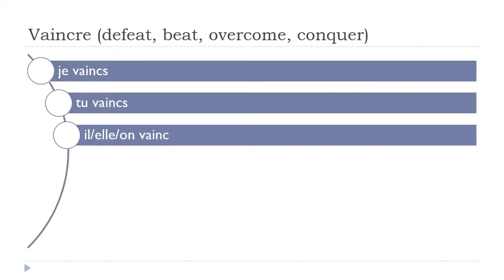Baro luuqada Faransiiska = Vaincre # Indicatif Présent